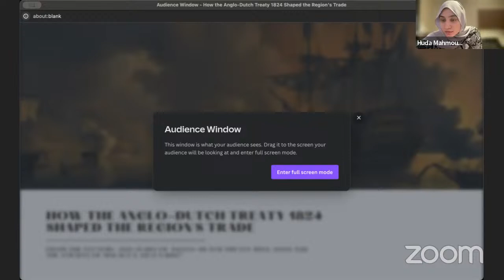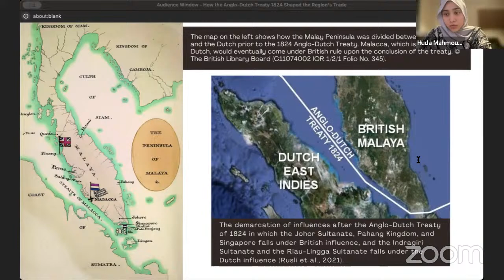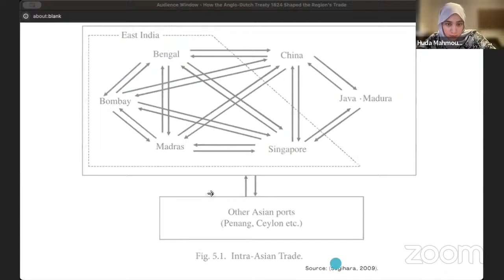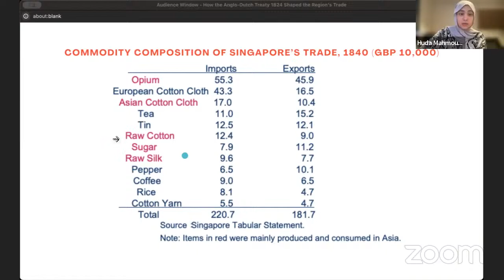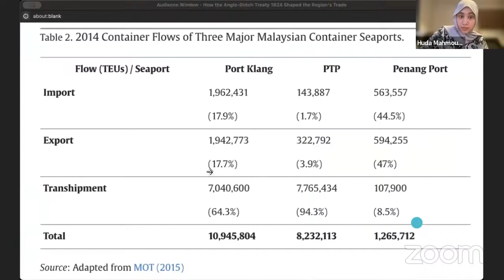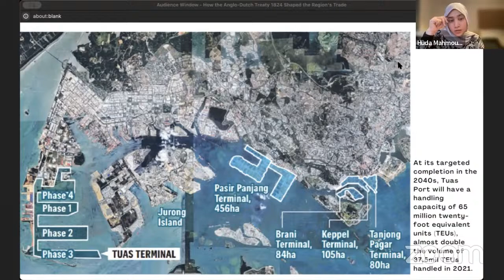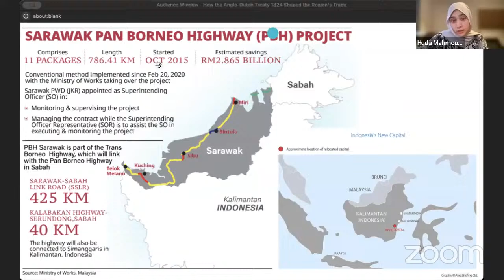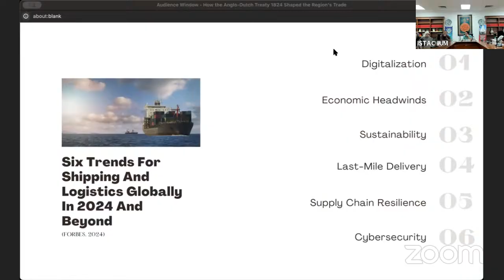TANAH AIR LECTURE 16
Title: 200 years of Anglo-Dutch Treaty (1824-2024) and The Straits of Malacca: Quo Vadis?

Speaker: Datuk Dr. Sabirin Ja’afar, CEO Asia Pacific Maritime Academy Sdn. Bhd

Date : 31 January 2024 (Wednesday)
Time : 2.30 pm - 4.00 pm
Venue : IBN KHALDUN CONFERENCE ROOM